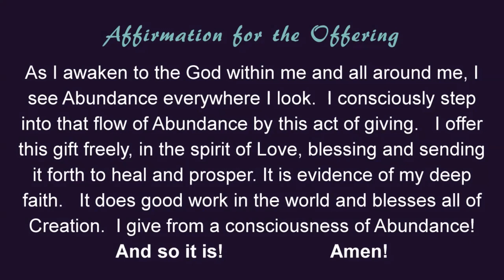Rooted In Community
Chapters:  0:00 - Taizé;  24:30 - Guided Meditation;  47:08 - Conscious Conversation

Rev. Diana Johnson, with Lucinda Alton, RScP & Chris Johnson, RScP.

Mystic Heart Spiritual Center's Sunday Services begin with Taizé at 9:30am, we take a short break at about 10:15am, and start our Conscious Conversation at 10:30am. Taizé is a more introspective, contemplative service; in the Conscious Conversation, congregants get to interact with Rev. Diana, ask questions, and share their thoughts on the subject at hand.
This month, Rev. Diana focuses on what it means to be in Beloved Community. This week we discuss the many blessings that come from being well-connected with fellow travelers on the spiritual path.